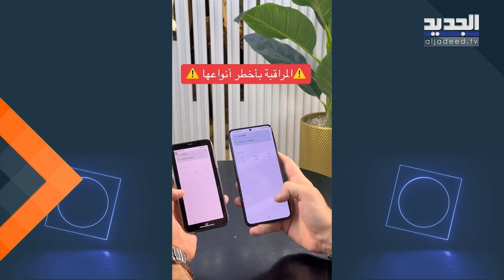ظاهرة اختراق الهواتف المحمولة أصبحت شائعة بالصوت والصورة .. وما دور الجهات الأمنية في الحماية؟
شهادات من جنوب لبنان وتحدي للسرطان .. وهل من علاقة بين احداث فلسطين ووقوع زلزا ل ؟

حلقة جديدة من "فوق 18" تقدمها رابعة الزيات على قناة الجديد، وتتمحور الحلقة عن شهادات صمود من الجنوب اللبناني ورسالة من مسنين الى اسرائيل كما تستضيف رابعة الزيات في حلقتها مريضة سرطان التي روت معاناتها.
واطلالة خاصة مع ربيع_الزين الذي تحدث عما حصل معه بعد سفره إلى سويسرا وغيرها من المواضيع.